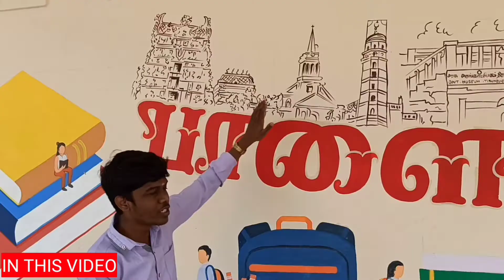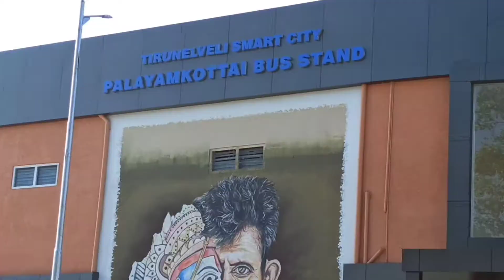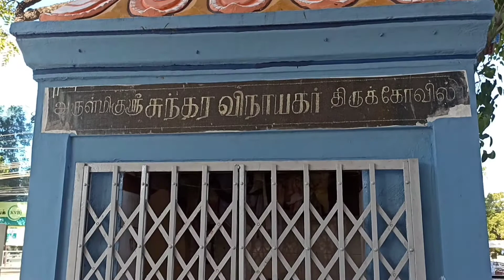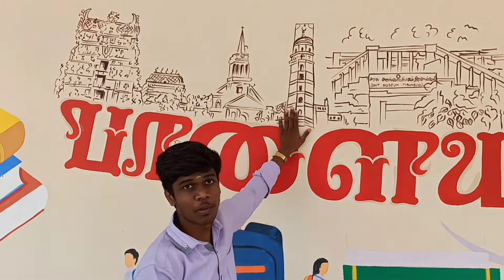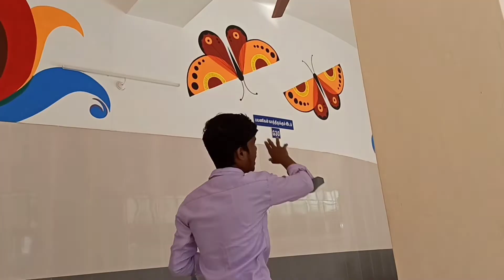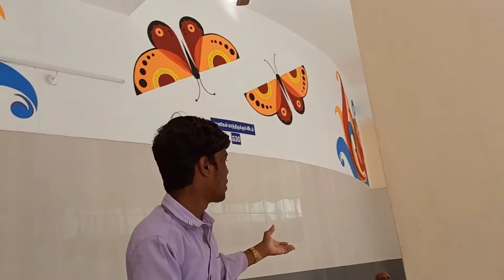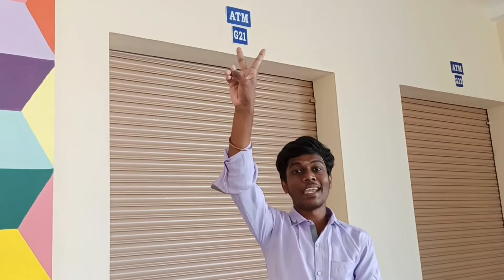Tirunelveli Palay Busstand new Building|Subway|Smart City|Detailed Review|Harish Kumar|HK|Tamil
Hello Friends... Here's my new video it's about
New Busstand of Tirunelveli Palayamkottai.
They constructed it on a very well manner and easy accessible one. There is only one path for buses.The building next to the bus stop includes many shops, police control room, lifts etc.,
It's clean and new now. It also has one subway which connects the next building or parking to the Main Busstand.I covered mostly everything in that Busstand.
The subway is not in use so if you people going there please make sure that you are safe and secured. Don't go there alone.
Thank you for all your support for all my previous videos😍. Keep supporting Friends.